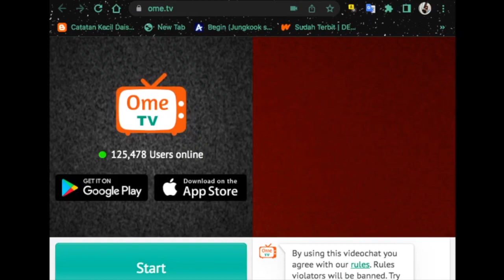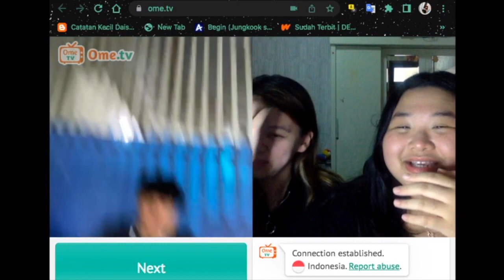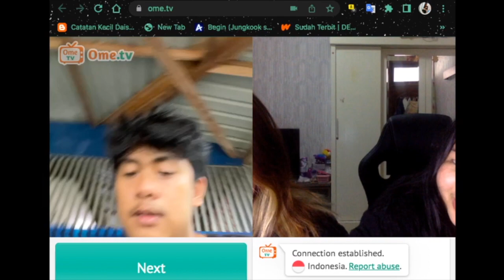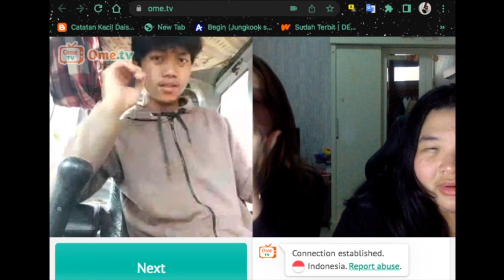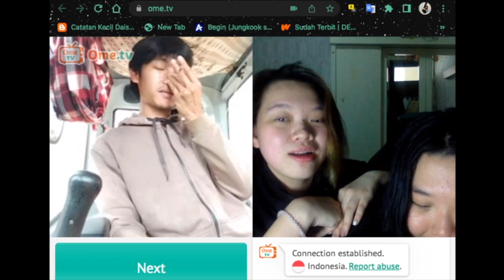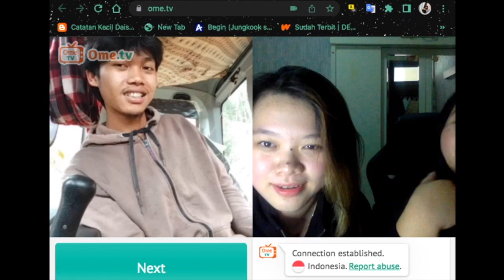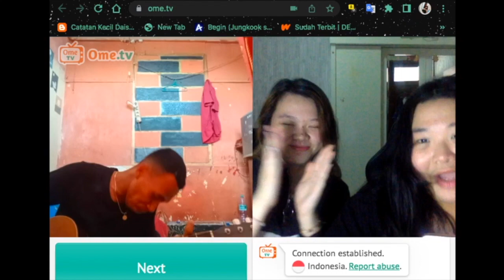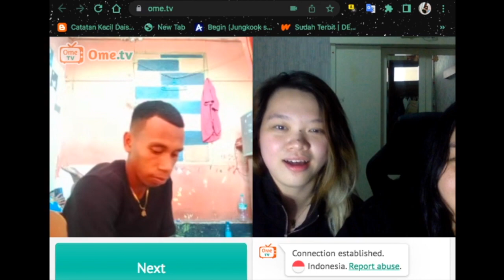When you ask stranger to sing you happy birthday hahaha